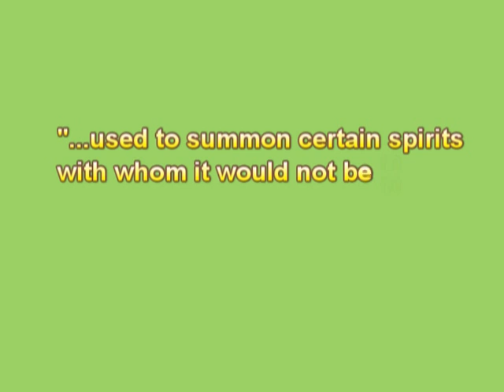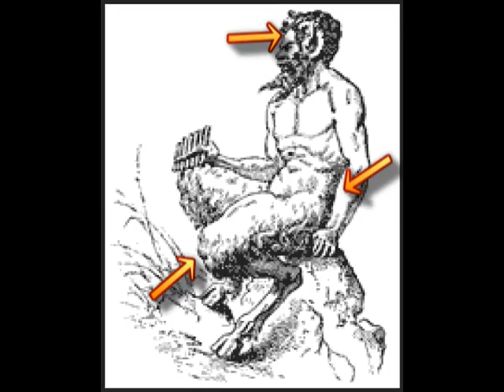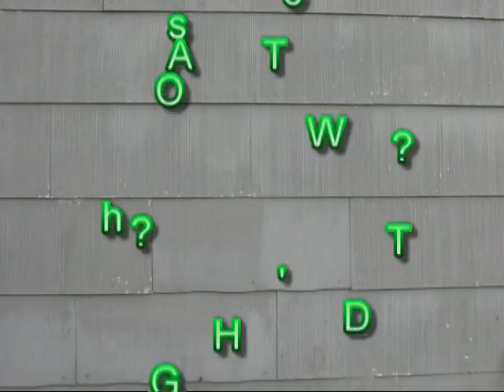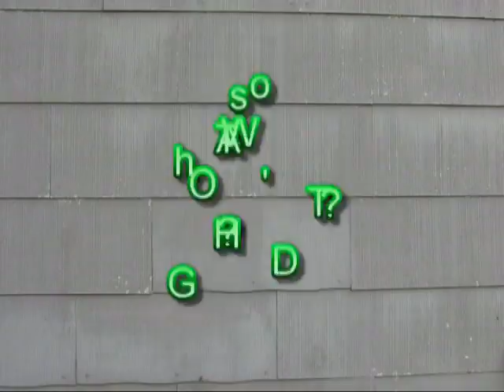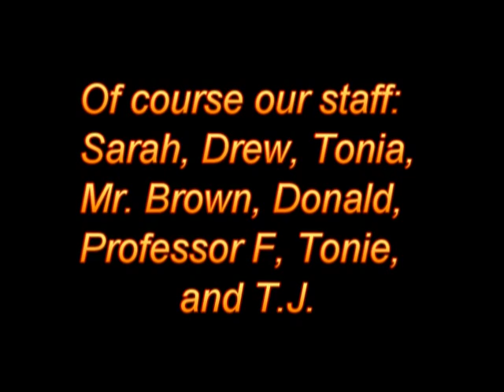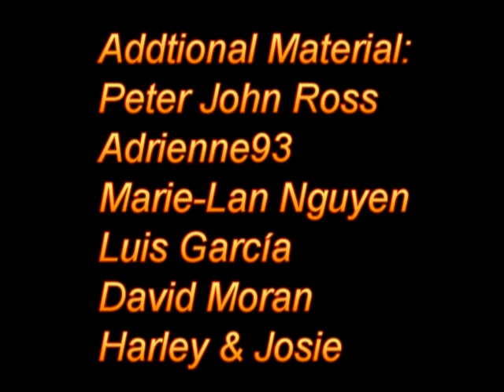Season Two Episode One: Part Two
This is The First episode of the brand new season of Circle Round! We would like to thank everyone involved. This season we focus on different Pantheons, starting with both Greek and Roman Gods and Godesses! If you are intrerested in further research, please feel free to browse these titles:
The Cult of Pan in Ancient Greece by Philippe Borgeaud

Caesarea Philippi: Banias, The Lost City of Pan by John Francis Wilson

Greek Nymphs: Myth, Cult, Lore by Jennifer Larson

The Great Dionysiak Myth, Part 1 by Robert Brown

Nonnos: Dionysiaca, Volume I, Books 1-15 (Loeb Classical Library No. 344)

Nonnos: Dionysiaca, Volume II, Books 16-35

Nonnos: Dionysiaca, Volume III, Books 36-4

Old Stones. New Temples by Ansrew Cambell

Ancient Mystery Cults (Carl Newell Jackson Lectures)

Magic in the Ancient Greek World (Blackwell Ancient Religions

Magika Hiera: Ancient Greek Magic and Religion

Homer: "The Iliad", "The Odyssey", "Homeric Hymns"

Hesiod: "Works and Days", "Theogony"

Georg Luck: "Arcana Mundi: Magic and the Occult in the Greek and Roman Worlds

Gilbert Murray: "Five Stages of Greek Religion"

Daniel Ogden: "Magic, Witchcraft & Ghosts in the Ancient Greek & Roman Worlds"

Donald Richardson: "Great Zeus and All His Children